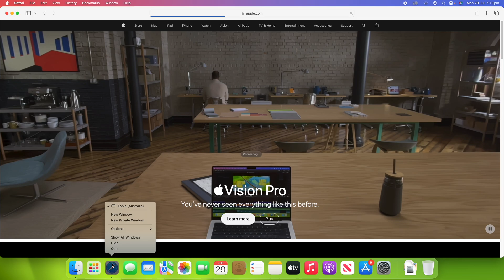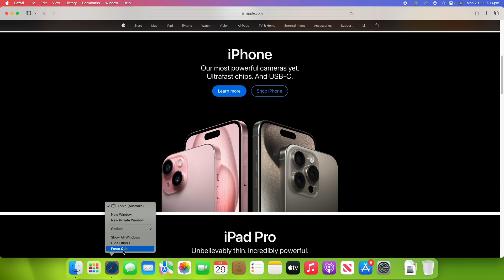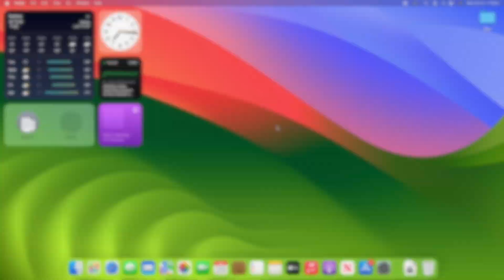How to Quickly Force Quit Applications on macOS using the Option Key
In this video, I will be taking you through the steps on how to quickly Force Quit Applications on your Mac using the Option Key. Following this process will allow you to force quit a frozen application in a timely manner, meaning that you can get back to work as quickly as possible. I have also made a video on the full process of Force Quitting Applications on a Mac, so check out the video in the links section below if you would like to see that.